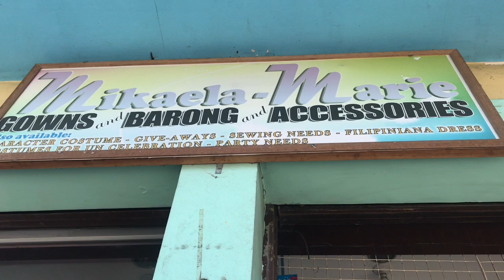MURANG WEDDING GOWN SA MIKAELA SHOP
Affordable gowns